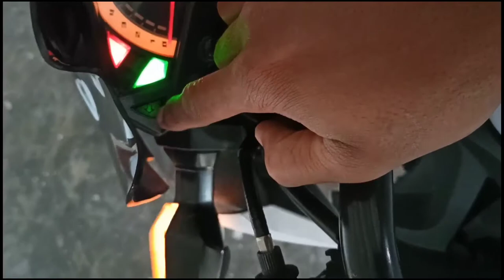NINJA 250 FI sein MATI TOTAL ‼️ SEMUA PENGAPIAN NORMAL‼️CEK ini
HOLLA GUSY.

lampu sein ninja 250 fi mati total || padahal semua normal z250 HOLLA GUSY.

apa kabar semoga sehat selalu ya🥰

di Vidio kali kita ada sedikit kendala yak gusy pada z250 nya pada bagian reting atau sekring ya teman2 ya jikalau kita mengalami hal seperti ini pada bagian starter,klakson,lampu sein dll kita cek dulu bagian sekring yang terletak di bagian bawah jok nya.

シ jangan di skip bila mau tau hal itu tonton terus sampai habis sampai masalah selesai  mari kita sama mempelajari, mengatasi, memperbaiki bersama

JIKALAU KALIAN MENYUKAI VIDIO INI JANGAN LUPA TINGGAL KAN JEJAK KALIAN SUPAYA MENDAPAT KAN HAL YANG DI UPDATE OLEH AJO BACKPACKER

YouTube Ajo backpacker
FB Asse ghaaf
let's go